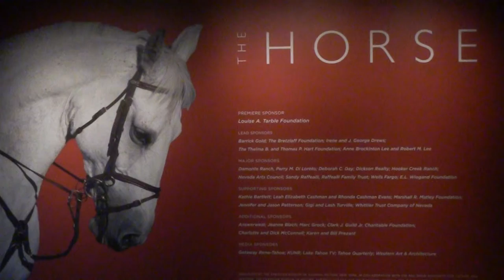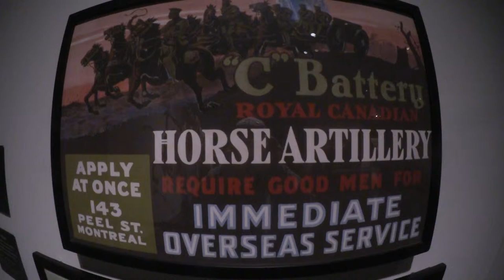The Horse Nevada Museum of Art Reno Nevada USA